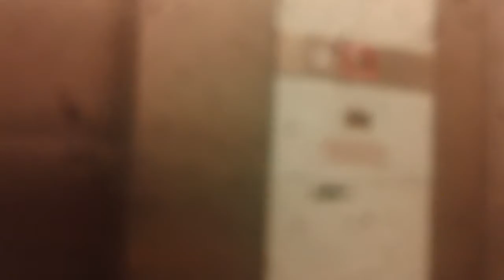Schindler 3300 Elevator At Midtowne Office Building, Cary NC